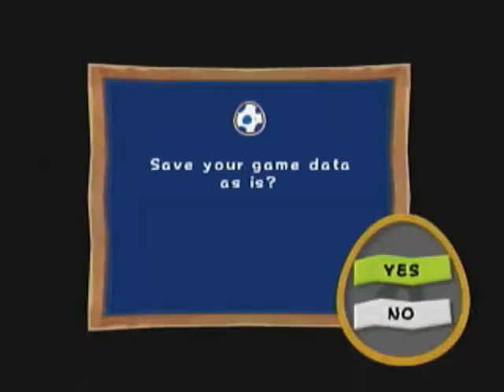Let's Play Billy Hatcher and the Giant Egg [16] | Freeing the Enemy?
No...I'm serious. In order to beat this one mission, we have to pull a Goht; free them, then kill them. I'm starting to see this as a trend now in games. and I don't know why! Also, we finally hatch a Sonic Team egg, which has Kapu-Kapu, the cat from Chu-Chu Rocket.

IN THIS PART:
1 - Finish Mission 3 (Circus Park)
2 - Begin Mission 4 (Circus Park) - "The Caged Crow and the Emblem!"
3 - Finish Mission 4 (Circus Park)
4 - Begin Mission 5 (Pirates Island) - "Treasure in the Captain's Room"
5 - Hatch Kapu-Kapu (from Chu-Chu Rocket)

Billy Hatcher copyright SEGA 2003, 2010
Gamecube copyright Nintendo 2001, 2003, 2010
My voice copyright ME!